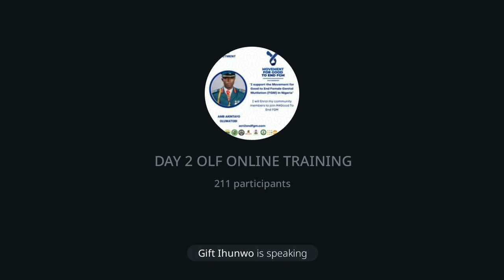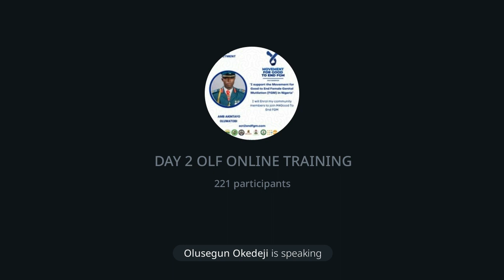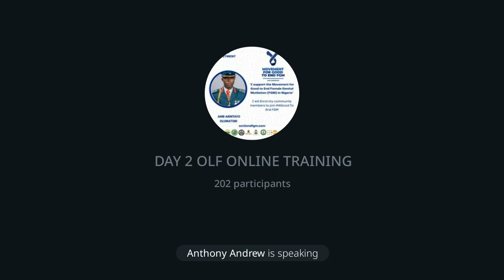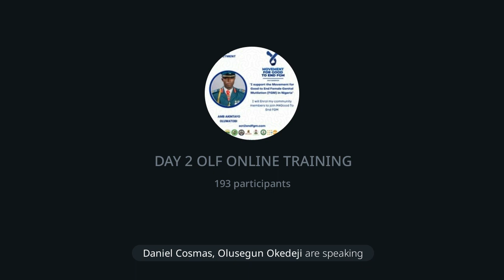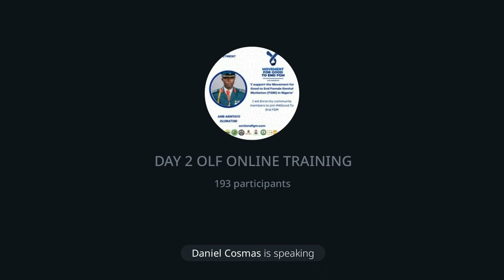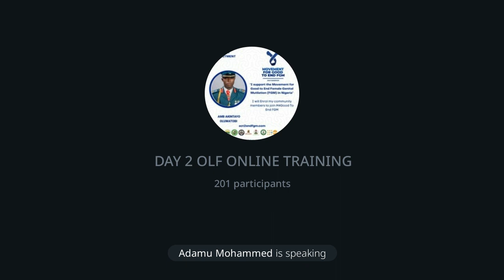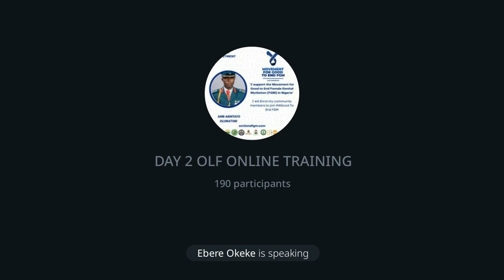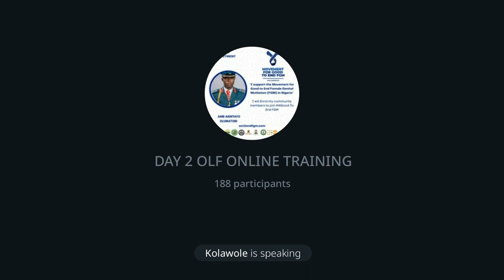THE TOOL CALLED ADVOCACY BY MR BABATUNDE OMOLE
The two days online capacity training tagged BUILDING A SUSTAINABLE COMMUNITY day 2

Our official social media platform.